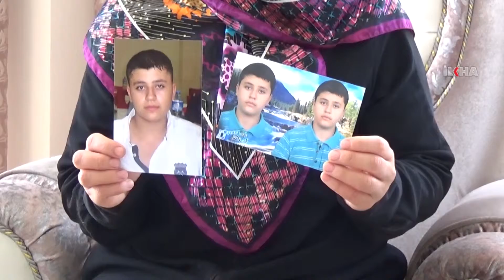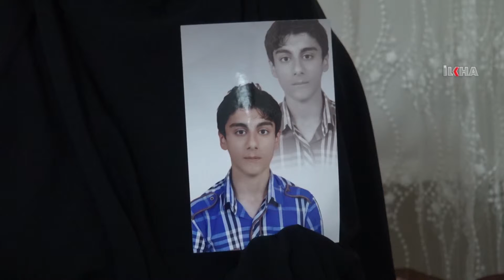“Ew kesên ku dibêjin bila dayîk negirîn semîmî nînin” / 09 05 2016 / DİYARBEKİR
Dayîkên ku zarokên wan di 6-7ê Cotmehê de ji teref HDPKKyiyan ve hatibûn qetilkirin diyar kirin ew kesên ku dibêjin bila dayîk negirîn ne semîmî ne.